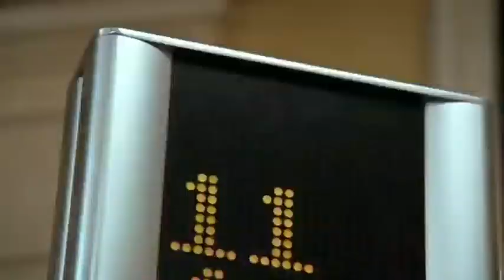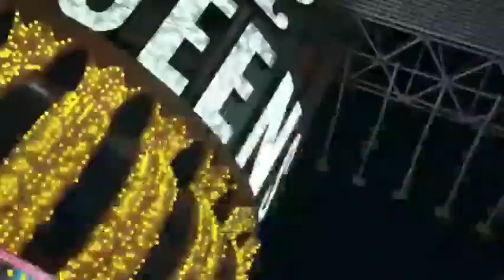คลิปเต้น